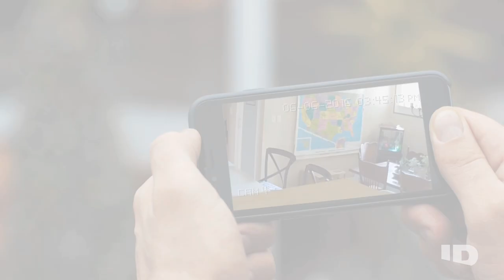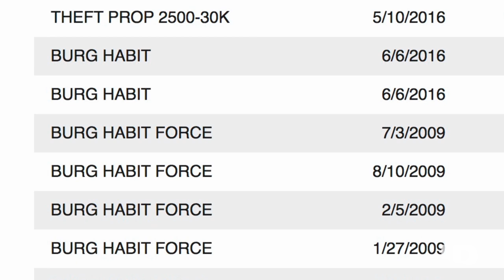Homeowners Watch LIVE as Burglar Ransacks Their Home | Crimes Gone Viral | ID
On June 6th, 2016, a burglar breaks into an empty home in Austin, Texas, triggering the alarm. When the homeowners receive a call from the alarm company that something is wrong, they immediately open the security camera app on their phone. Greeted by the sight of a criminal ransacking their home, they both rush home.